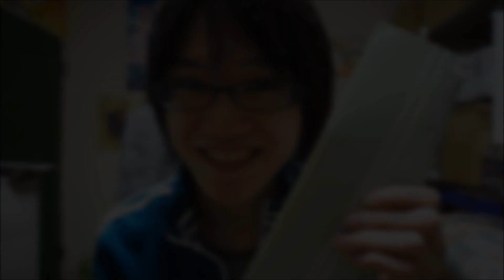果たして席はどこに？！【座席確認】ラブライブ！μ's Final LoveLive!~μ'sic Forever♪♪♪♪♪♪♪♪♪~の座席を確認！ LoveLive!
今回はラブライブ！μ's Final LoveLive!~μ'sic Forever♪♪♪♪♪♪♪♪♪~の座席確認です！果たして席はどこになったのでしょうか...！

【ラブライブ！】
・ラブライブ！スクフェスコラボシングル「HEART to HEART!」を開封！初回生産限定封入のシリアルコード、アニメイト特典もチェック！

・新作キター！きゅんぐるみは当たったのか？！【一番くじ】ラブライブ！The School Idol Movie １０回引いた結果を発表！

・ラブライブ！劇場グッズのポスターを飾ってみた！ アルテ エコイレパネ B2 ホワイト　LoveLive! The School Idol Movie

・ついに劇場版公開！ラブライブ！The School Idol Movie 劇場グッズを買ったので紹介するよ！

・発売日はぴょんぴょんの日！ご注文はうさぎですか？？OP「ノーポイッ！/Petit Rabbit's」ED「ときめきポポロン♪/チマメ隊」を開封！初回限定版は特典DVD、キャラクターカード封入！

【アイカツ！】
・アイカツ！４年目突入！OPEDテーマシングル「START DASH SENSATION / lucky train!」を開封！初回生産特典、アニメイト特典もチェック！

・みやび&ユウが新しく公式サポーターに就任！アイカツ！オフィシャルショップ 東京スカイツリータウン・ソラマチ店に行ってきました！

【モンスト】
・【モンスト×エヴァ】全キャラのSSまとめ！(シンジ・アスカ・レイ・マリ・カヲル)